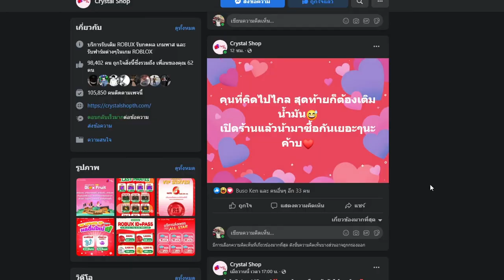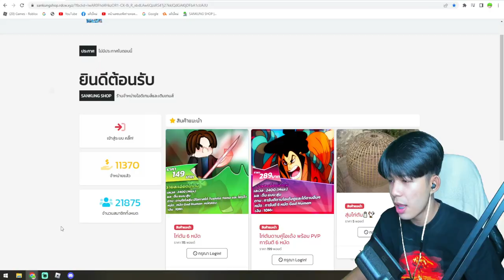Blox Fruits : ผลสปริงปรับใหม่ สกิลโคตรโกง! ฆ่าไม่ตายย!!